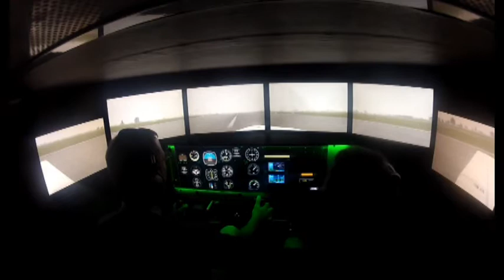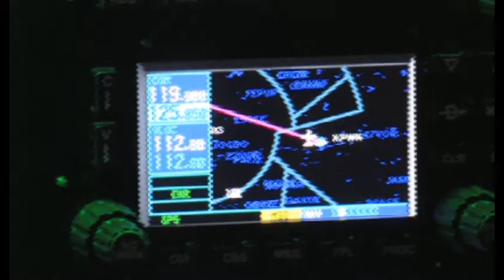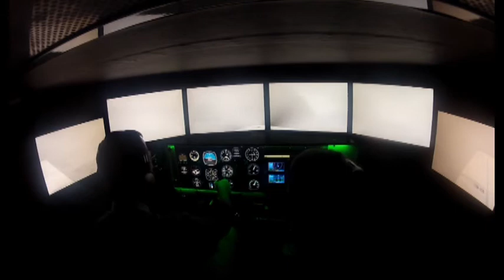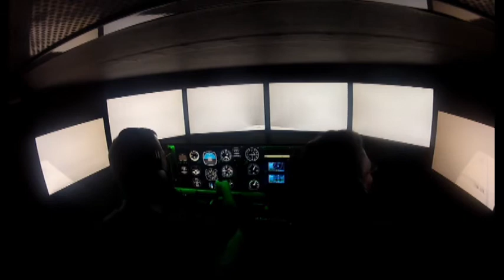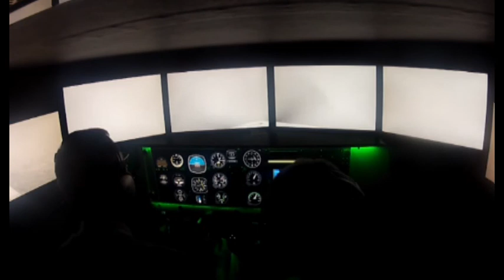Shooting the Gap - Redbird Flight Simulator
Navigating Chicago's Class B Airspace in low visibility can be dangerous, especially with tall standing towers.  Fly There LLC at Chicago Executive Airport simulates the risks involved and creates a safe training atmosphere in our Redbird Flight Simulator.